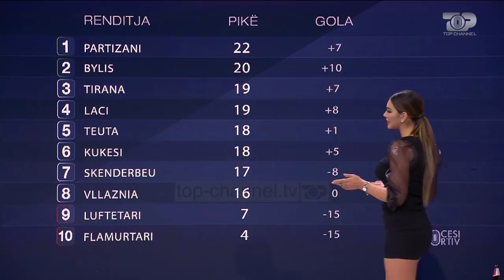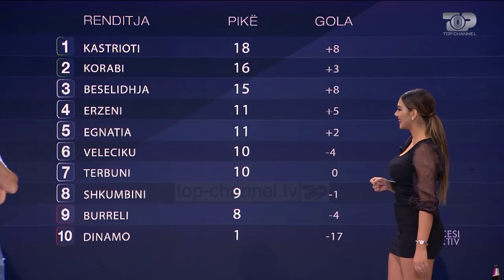Golat e javës së 12, ja si dështuan ekipet kryesuese - Procesi Sportiv, 11 Nëntor 2019, Pjesa 2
Te ftuar: Gezim Sinemati, Redi Jupi, Lorenc Jemini, Alesia Bami, Sokol Cikalleshi, Yllia Aga, Altin Goci, Esi Lufo